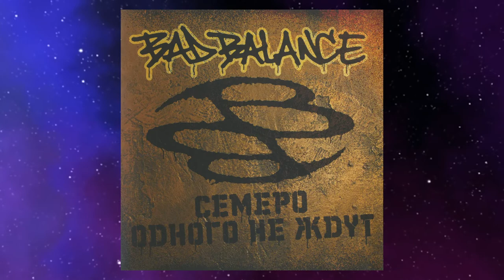Видео памяти рэп-легенды! Купер (DA-108, Bad Balance)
Эта трагедия породила множество разговоров, сплетен, слухов и даже громких скандалов, особенно по поводу последних лет жизни хип хоп артиста. Прошел ровно год со дня трагедии и лично я хочу поднять две темы: о двух своих встречах с Купером, которые изменили ход событий в моей жизни и в хронологическом порядке повествовать о вкладе в музыку великого рэп-артиста!